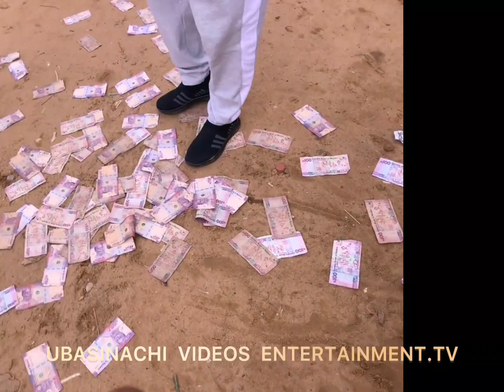Nonso Ogidi Anam Live Stage Nnamdi tough traditional marriage At umuewelumu Anam anambra West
Nonso Ogidi Anam Live On Stage Nnamdi tough traditional marriage At umuewelumu Anam anambra West